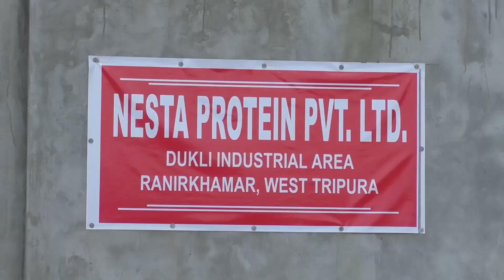হৃদরোগে আক্রান্ত হয়ে আবারো মারা গেলেন ১০৩২৩ এর এক শিক্ষক